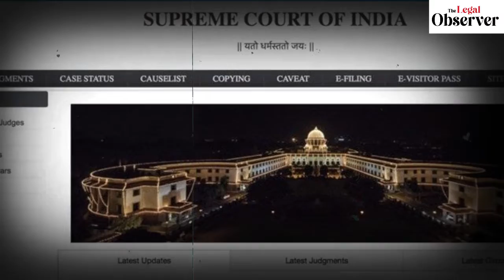Fast Track पर SupremeCourt - CJI UULalit का अब तक का कार्यकाल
'AG KK Venugopal Is My Role Model, Will Appoint a Committee To Study the Demands Of SCBA': CJI UU Lalit
Supreme Court Bench Displeased Over New Listing System By Chief Justice
No rift in bench over listing of cases, says CJI Lalit
Media reports on judges’ criticism over new listing system ‘not correct’: Chief Justice of India

advocate lawyer legal,the legal observer,justice uu lalit,chief justice of india,CJI UU Lalit,Supreme Court,SUPREME COURT,JUSTICE B.R. GAVAI,JUSTICE PS NARASIMHA,RIGHT TO ESTABLISH EDUCATIONAL INSTITUTION,FUNDAMENTAL RIGHT,ARTICLE 19(1)(G),REASONABLE RESTRIC,Supreme Court New Case Listing System,Chief Justice of India UU Lalit,UU Lalit,CJI,Chief Justice of India,supreme court new listing system,new listing system of courts,Attorney General,KK Venugopal

Hi! Welcome to the official YouTube channel of India’s Premium Legal affairs magazine and News Portal “The Legal Observer”, founded & promoted by versatile Journalist, Media entrepreneur & startup evangelist Manoj Rastogi.

Daily upload of Videos on the latest Legal & Judicial News, Views, Events, Court Judgements, Commentary, and Analysis to keep you better informed. Interviews with who’s who of Indian legal fraternity. Peek into the intriguing courtroom proceedings to develop a first-hand understanding of how the Law & justice system works.